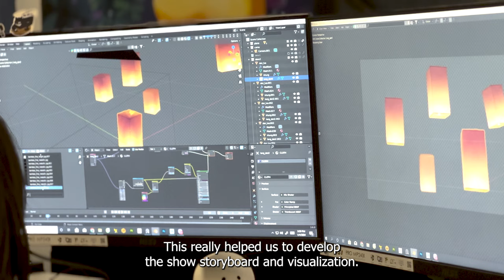Unleashing Spirit Energy: A Look Back at the YUYU HAKUSHO Premiere in Tokyo!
Đây là video tổng hợp lại sự kiện ra mắt phim YUYU HAKUSHO vào tháng 12 năm 2023 tại Tokyo do Netflix tổ chức. Ở dự án này, tôi đảm nhận vị trí Visual Show Director, phối hợp thực hiện phần kịch bản hiệu ứng trên sân khấu cùng Balance Studio. Các hiệu ứng đồ họa được sản xuất và hậu kỳ tại Việt Nam, âm thanh thực hiện tại Hong Kong, và thông qua agency Jack Morton tại Singapore để phối hợp cùng ekip sân khấu tại Nhật Bản. Một dự án đáng nhớ!

Dive into the electrifying world of YUYU HAKUSHO with this recap video of the epic Netflix premiere event in Tokyo last December!

As Visual Show Director, I had the privilege of collaborating with the talented team at Balance Studio to craft a captivating on-stage effects script. Witness the magic come to life as Vietnamese graphic artistry seamlessly blended with Hong Kong sound design, all flawlessly coordinated with the Japanese stage crew through the masterful agency, Jack Morton Singapore.

This international collaboration truly brought the spirit of YUYU HAKUSHO to life!  It was an unforgettable project that I'm incredibly proud of.